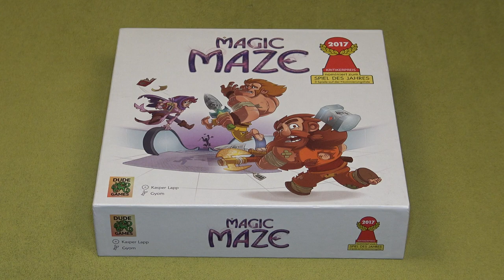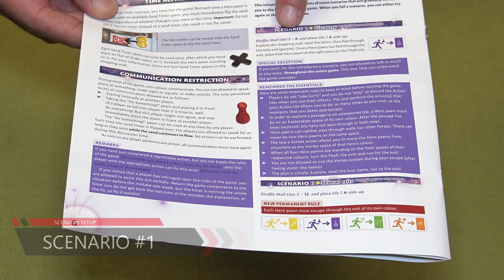Magic Maze Tutorial - فيديو تعليمي للعبة ماجيك مييز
NAME
DESIGNER(s)
ARTIST(s)
PUBLISHER(s): sitdowngames @sitdowngames

👥: 1-8 Players
⏱: 15 Mins
👨‍👩‍👧‍👦: 8+ of Age
🕵️: 1.73/5 Complexity-Wise (MEDIUM LIGHT)
⭐️: 7.1/10